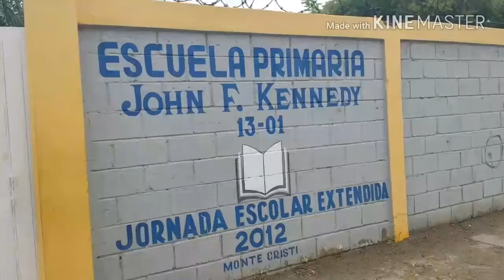Seis centros de tanda extendida susper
Por: Belly Molina

MONTECRISTI.- Dueños de súper mercados desde ayer lunes suspendieron el crédito al igual centros educativos que preparan su propio almuerzo escolar en los municipios de Castañolas, Pepillo Salcedo y Montecristi.

Los centros afectados son en el municipio de Montecristi, Centro Jonh F. Kennedy, Km. 13, Judea Nueva y Salomón Jorge, en tanto que en Castañuelas Centro de Palo Verde y en Pepillo Salcedo Escuela de Carbonera.